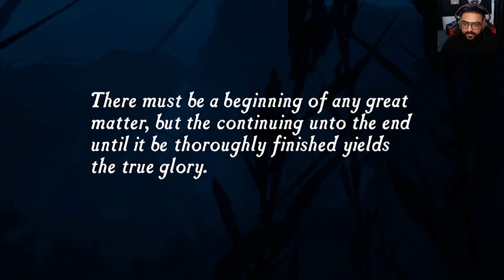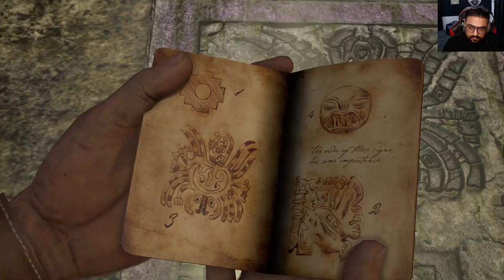UNCHARTED 1 DRAKE'S FORTUNE | ADVENTURE BEGINS | Walkthrough Gameplay (HINDI) #1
ADVENTURE BEGINS
UNCHARTED 1 DRAKE'S FORTUNE Full Walkthrough Gameplay